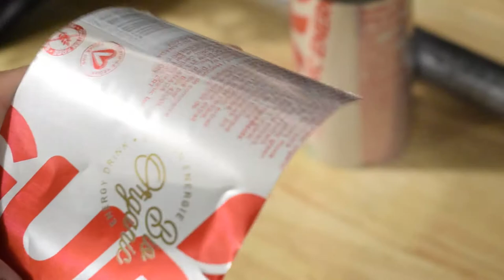Temporary Fix: DIY Seatpost Shim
Fitting 25.6mm seatpost on 27.2mm seat tube with cans as shims.

Tired of seat slipping? Try this method to stop the seatpost from slipping.